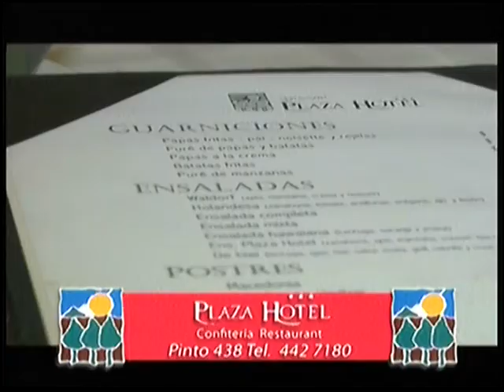Ing Guillermo Saab en el desayuno de Tandil Despierta